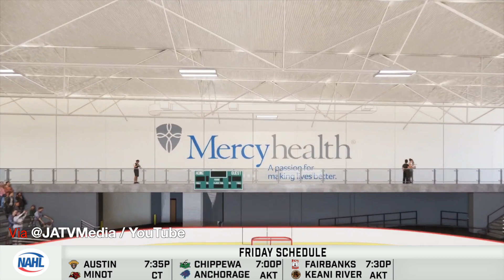Today in the NA 2/23/24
This week’s episode includes an NHL debut, news around the Midwest Division, NCAA commitments, and more!

Footage Credited to:
@NHL / X
@Sportsnet / X
@ColoradoEaglesHockey / YouTube
@AltitudeTV / X
@JATVMedia / YouTube